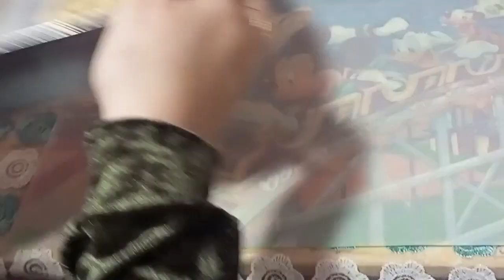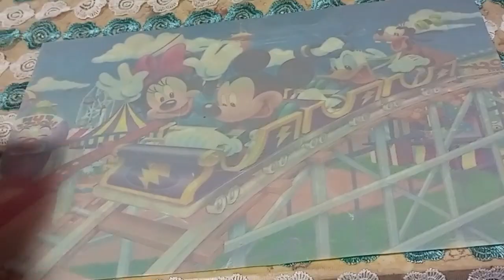اسهل وارخص طريقة لعمل السينابون الهش في البيت